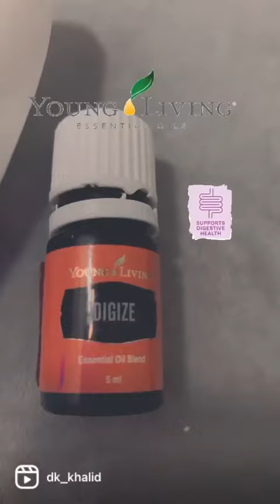Digize Essential Oil Young living❤️